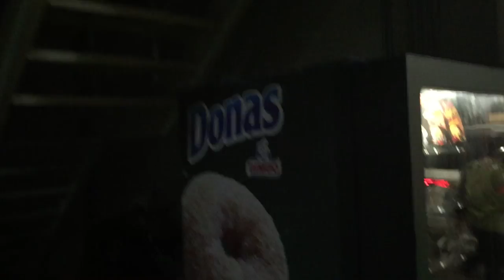Automated parking car elevator in Oaxaca Mexico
Automated car parking lot putting vehicles on 3 different floors in Oaxaca Mexico.